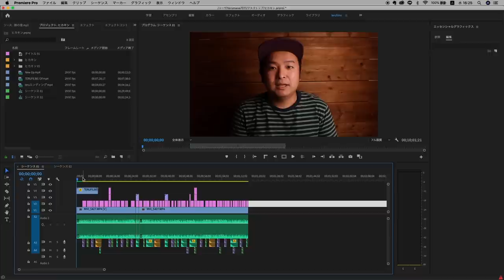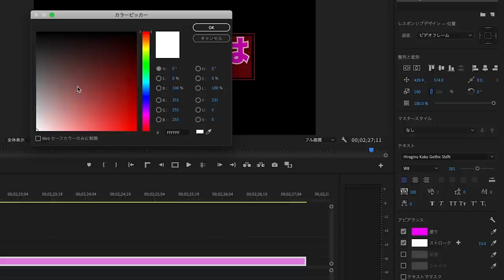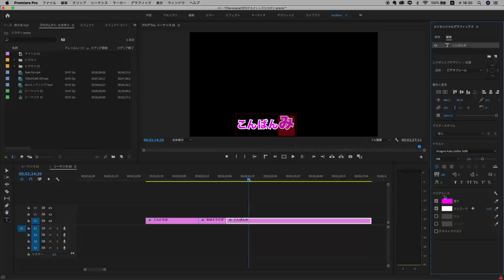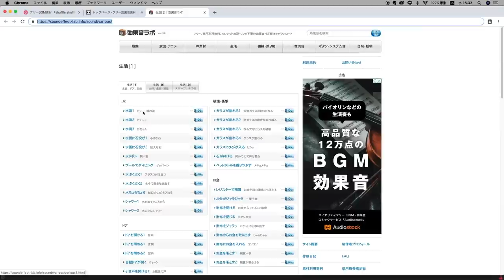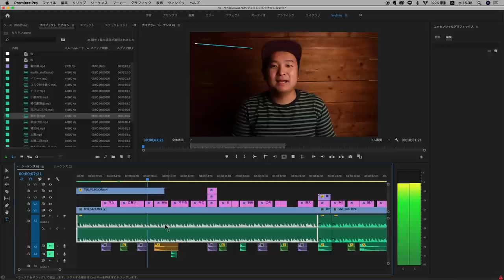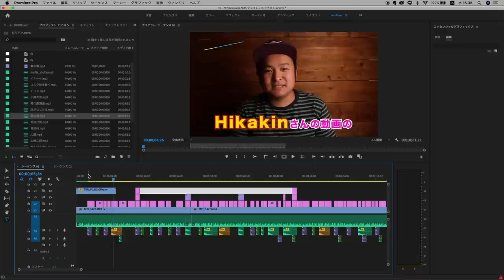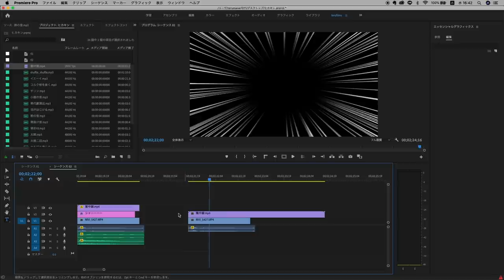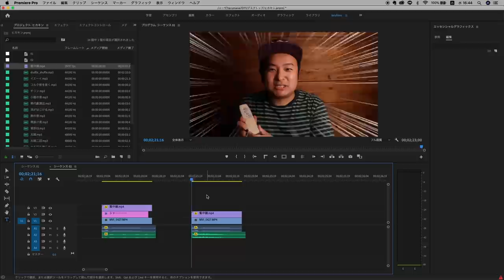ヒカキンさんの動画編集を完コピしてみた。|Premiere Pro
Premiere Proのショートカット20！秒速編集！

こちらプレミアプロ初心者の有料講座です。